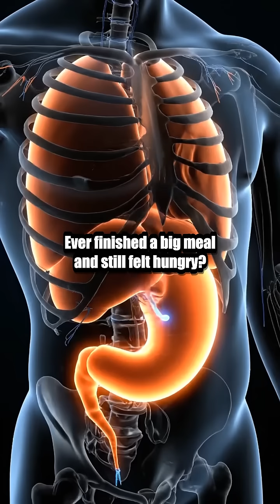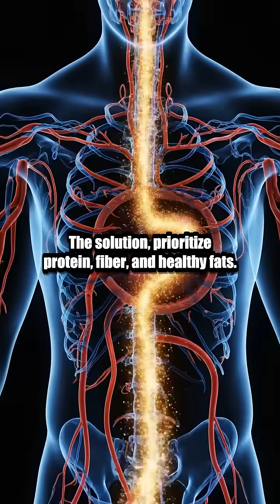Why You Feel Hungry After Eating